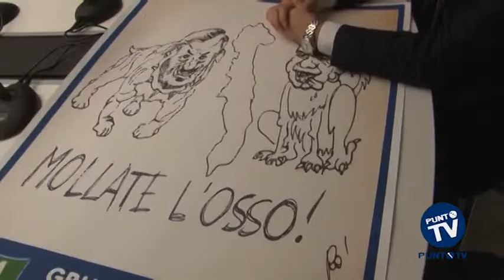Regione Puglia: duro giudizio di Ignazio Zullo sull'accordo Vendola- Emiliano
Un accordo per spartirsi la Puglia, o quello che ne rimane. Netto il giudizio del gruppo consiliare di Forza Italia in Regione sull'accordo di maggioranza che ieri ha evitato la crisi nella giunta Vendola.
Vediamo il servizio.

Emiliano e Vendola come due cani di grossa taglia pronti a spolparsi la Puglia. Questa, per il gruppo di Forza Italia in Regione, è la sintesi dell'accordo che nel pomeriggio di ieri ha permesso di ricomporre le fratture nella maggioranza di centrosinistra emerse negli ultimi giorni.
Un giudizio che si estende, seppure meno nettamente, anche alle vicende nazionali che coinvolgono il governo. Nessun giudizio preventivo su Renzi, ma l'opposizione di Forza Italia è scontata. Bocche cucite invece da parte del centrosinistra.